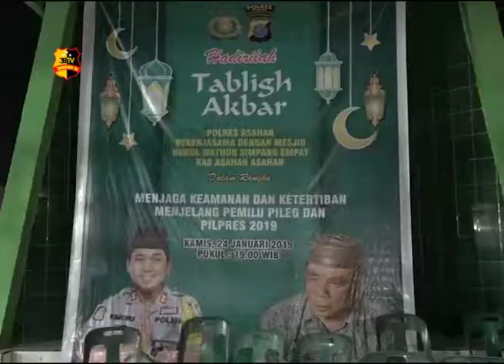TABLIGH AKBAR POLRES ASAHAN